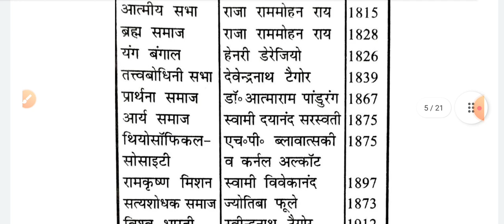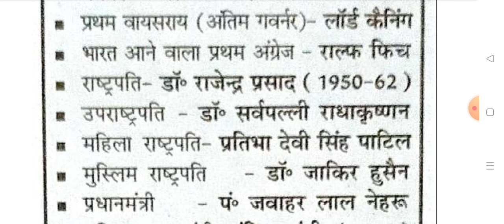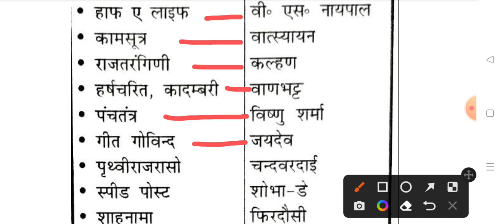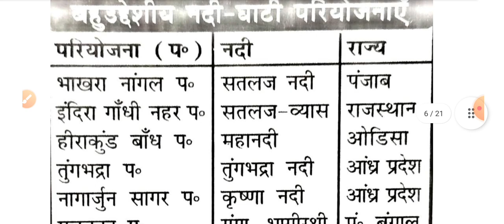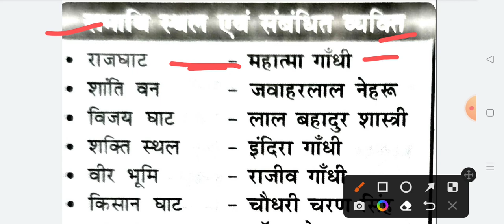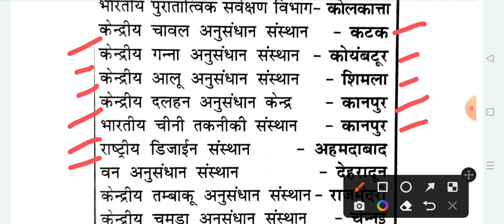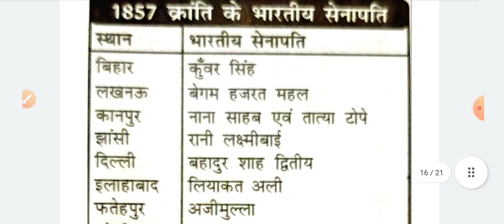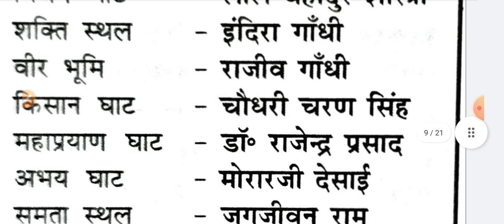UPSSSC FOREST GUARD//GK_GS का यह important वीडियो जरूर देख कर जाना/कर लो12से15 नंबर अपनी मुट्ठी मैं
join WhatsApp group link and Number